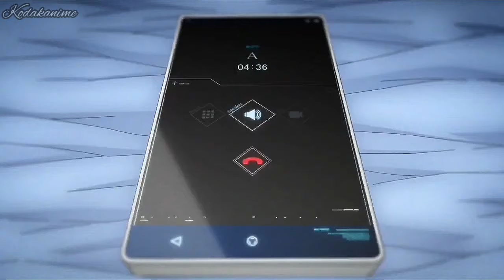classroom of the elite season 2 | AMV | My Ordinary Life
Anime : classroom of the elite temporada 2
Song : My ordinary life